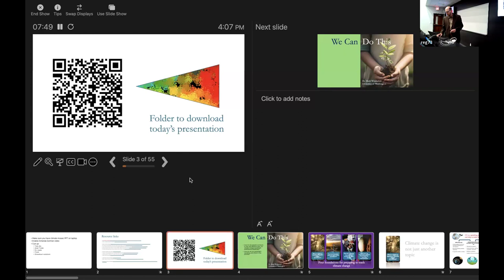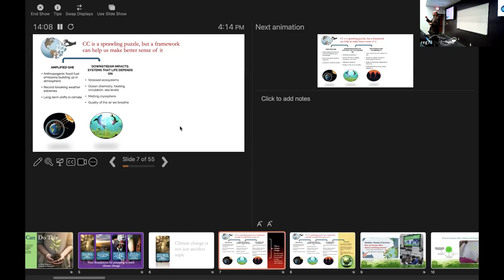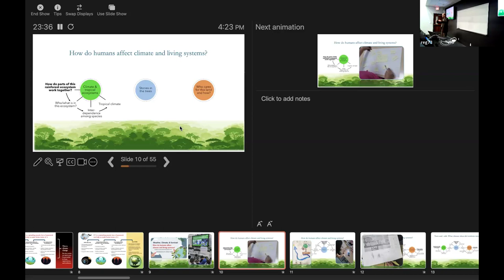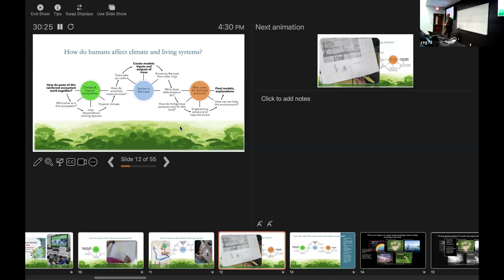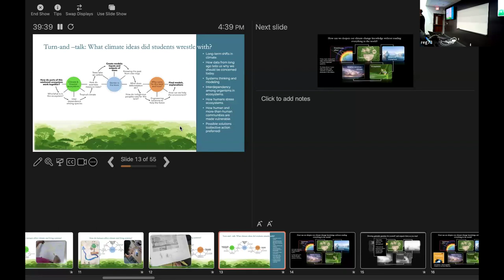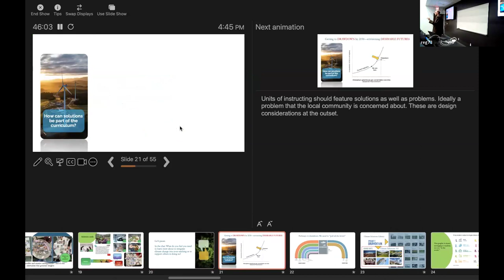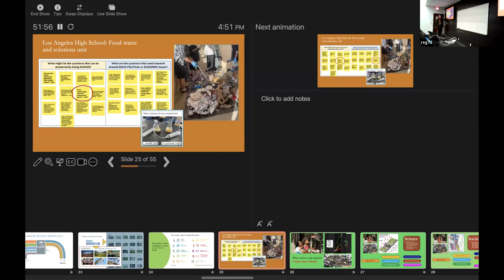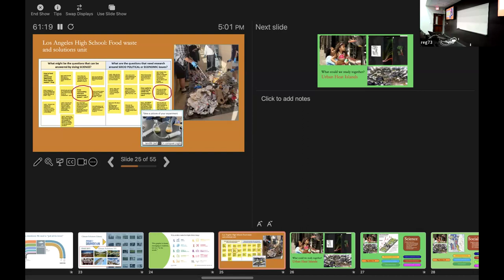Dr. Mark Windschitl (University of Washington), CSTL STEM Education seminar 3-26-24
Teaching Climate Change: Fostering Understanding, Resilience, And Commitments to Justice

In this talk I unpack the question: How do we prepare ourselves to teach about climate change, solutions, and uncertain futures? I argue that if we treat climate change as just another curriculum topic, we will fail to transform learning in ways that could empower students to take action. We have an opportunity, at this pivotal moment, to reimagine our roles and responsibilities, but this will entail things we were likely not trained to do. These include exploring the history of environmental exploitation that got us to this place, expanding our own understandings of what climate change is, it’s downstream effects on biological systems, impacts on human communities, the idea of “solutions”, the emotions that our students will bring to the classroom, skepticism and disinformation, and taking meaningful action on sustainability.

The talk will be a springboard for deepening your own learning about key climate change ideas, helping you identify resources that support transformative experiences for you and your students, and mobilizing other educators to create coherent trajectories of learning from elementary through high school and into post-secondary.
CSTL is committed to supporting and developing the best possible science and mathematics teachers and elevating the capacity of practicing teachers.

CSTL offers multiple programs for undergraduate and graduate students, and educators to teach STEM in classrooms all over the world. Located at Northern Arizona University’s campus in Flagstaff, Arizona, CSTL offers both in-person and online courses.